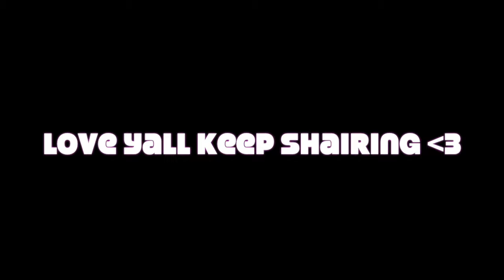Reaction: 4th Impact - Hello Adele Cover [I Missed You Dreamers/Wishers!]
Reaction  Welcome to TheGreat KpopWorld, I'm TheGreat.